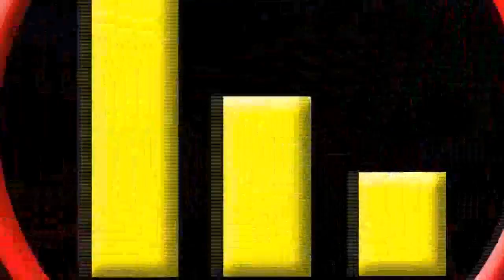Nerd Realm presents the 2016 Tri-Bar Awards pt. 2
Havok brings the second half of the highly anticipated 2016 Tri-Bar Awards. Find out who wins BEST ARCADE GAME, BEST DEVELOPER, last but not least, the coveted GAME OF THE YEAR!. Did your favorites make the cut and/or win?? Watch and see!!!

SUPPORT US TODAY!